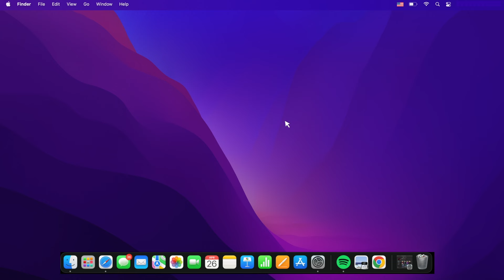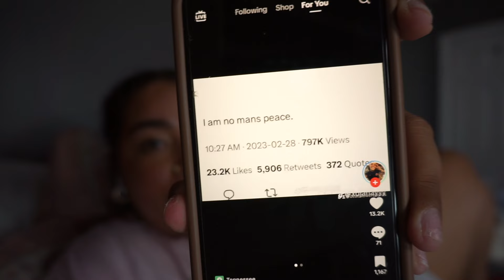WORKING 9-5 AS A CREATOR | Life update, buying my first car, meal prep & more!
Hii Babygirls, if you're new here welcome! Gave y'all a major life update. So there's a lot of yapping! Where I'm at mentally, buying my first car, and what a week usually looks like working 9-5 and being a creator. There's a lot to unpack so grab a snack & enjoy the update!

I'm Fabi a Latina Content Creator living in Los Angeles. Sharing with you, behind the scenes content, and the non-aesthetic things lol. Comment 🤍 if you read this!

AMAZON STORE:

Besties✨: 300
Goal🤍: 500